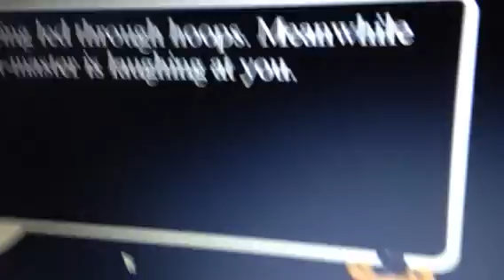FNAF World Episode: 2 Unlocking Phantoms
See you tomorrow for Pokémon Sun Nuzlocke Stay Swag -3